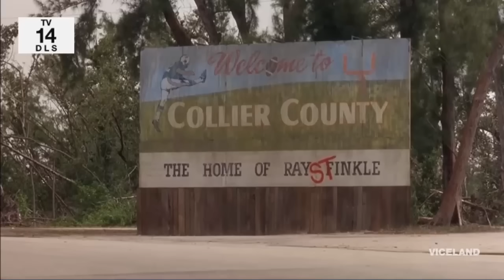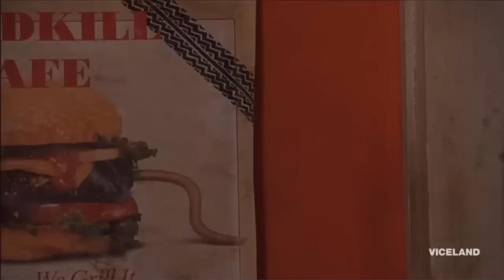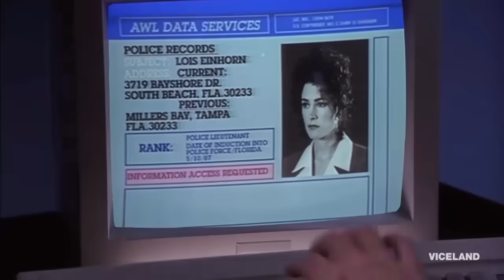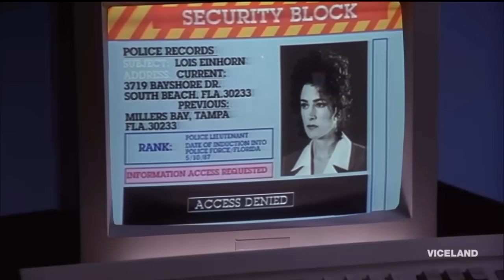Ace Venture Pet Detective Deleted Scenes in 720p HD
Since the deleted scenes on Youtube are in very low quality ranging to 240p to 480p  just recorded the deleted scene off the   TV version in sweet 720p might re-upload with a link for Google Drive if it gets taken down.